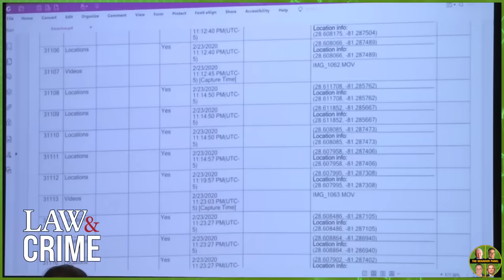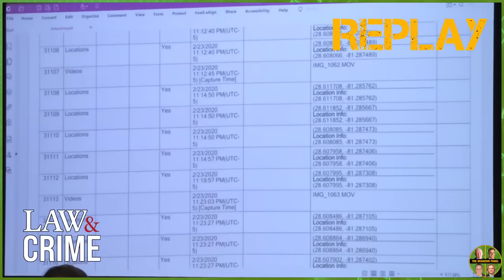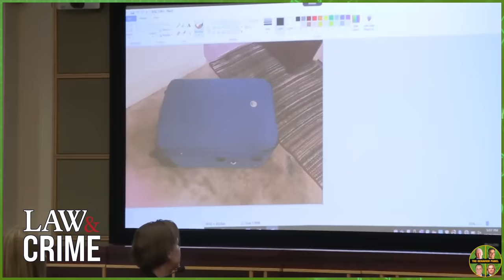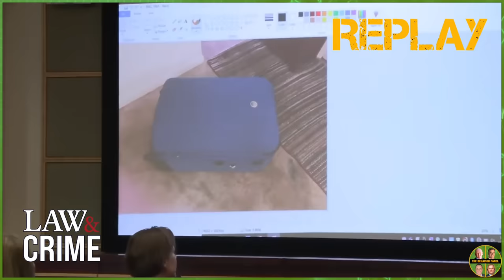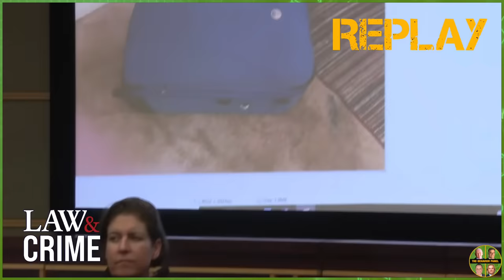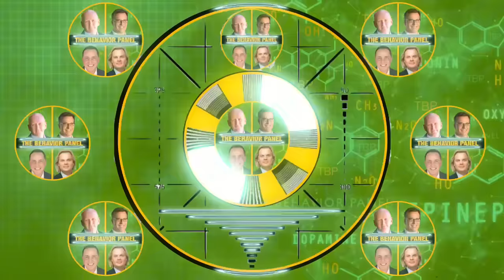💥SARAH BOONE's Shocking Trial Mistakes EXPOSED!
Suitcase murder: Sarah Boone’s lawyer ‘strongly’ urged plea deal. Sarah Boone convicted in 'suitcase murder' of boyfriend. Boone 'shocked' by guilty verdict, lawyer says. Boone scheduled to be sentenced Dec. 2. James Ownes, Sarah Boone‘s attorney, said he “strongly” suggested his client consider the plea deal before she was found guilty of second-degree murder in the death of her boyfriend. Four years after Sarah Boone was arrested in the death of Jorge Torres, jurors handed down the verdict against her Friday evening after deliberating for about 90 minutes. Boone had pleaded not guilty.

Chapters:
00:00 Sarah Boone Body Language Analysis
9:36 Media's influence on public opinion and the need for critical thinking
18:33 Disdain for discussing blink rate in trial context, leading to loss of content
28:59 Analysis of defendant’s body language and breathing patterns during testimony
38:27 Clothing sizing issues prompt steady voice and controlled mouth movements, indicating processing
48:33 Witness behavior analysis reveals discomfort and evasion during questioning
58:59 Behavior analysis suggests stunted brain development due to substance abuse
1:08:55 Concept of force multiplication analyzed in context of defendant’s behavior
1:19:57 Pattern of seeking validation and sympathy, potentially against other party
1:29:45 Defendant frames actions as a childlike game to appear innocent
1:40:48 Power of appearance manipulation in court and its subconscious influence on jurors
1:49:50 Witness describes positioning a person inside a garment bag during testimony
2:00:37 Discussion on discomfort from chair affecting back and knees during video